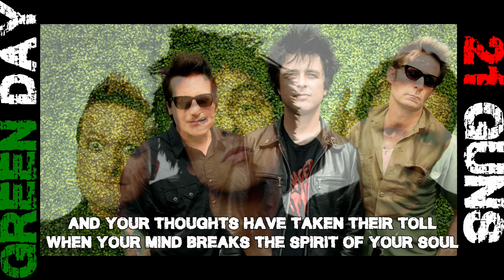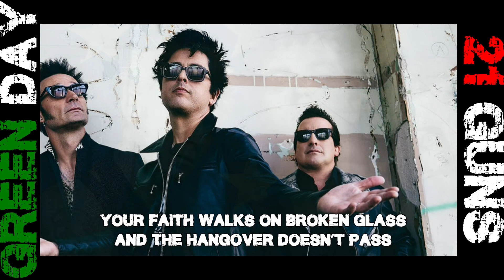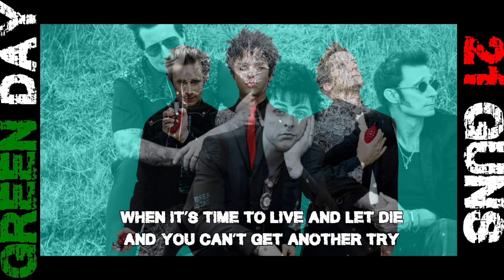Green Day - 21 Guns (Lyrics)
Green Day released 21 Guns on May 25, 2009.

Lyrics:
Do you know what's worth fighting for
When it's not worth dying for?

One, 21 Guns
One, 21 Guns
Throw up your arms into the sky
One, 21 Guns